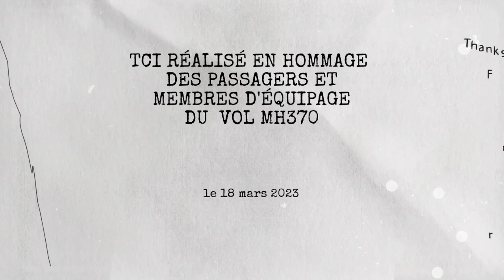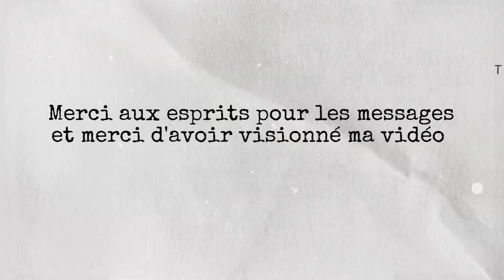Vol MH370 les esprits parlent